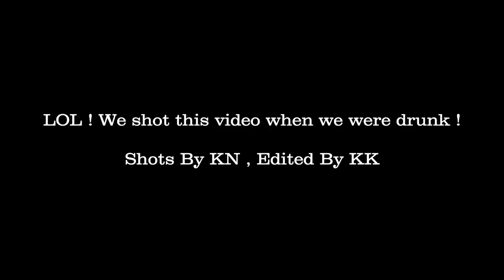Kan Kaung - Energy Drilk ( Music Video )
Kiko Beatz
Composed by KK
Mixed By KK
Shots By KN
Edited By KK